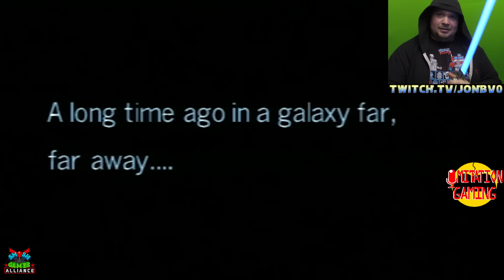LIAM NEESON plays PHANTOM MENACE (Imitation Gaming)